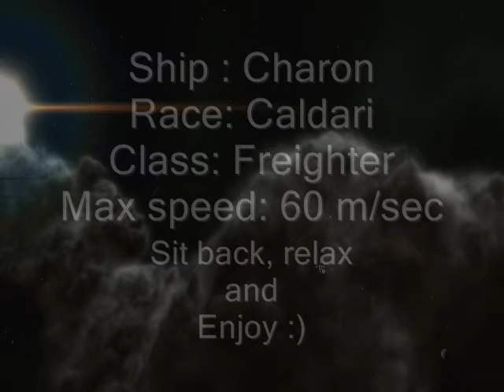Charon, in EvE-Online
Just a closeup video capture of charon while flying at low velocity, and couple of extra pictures i added from eve online
might also give you an idea about the size of the ship :)